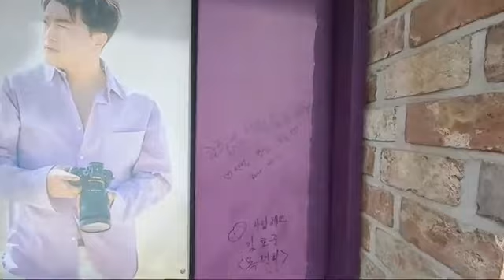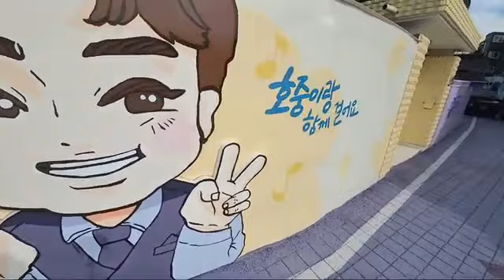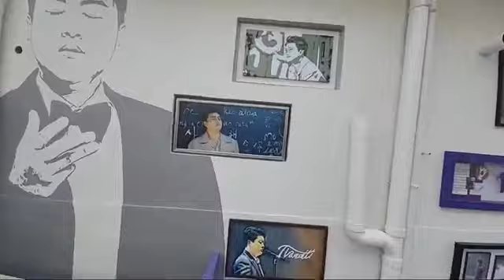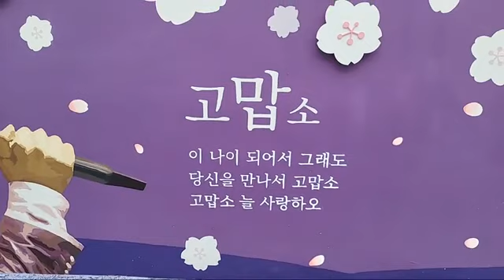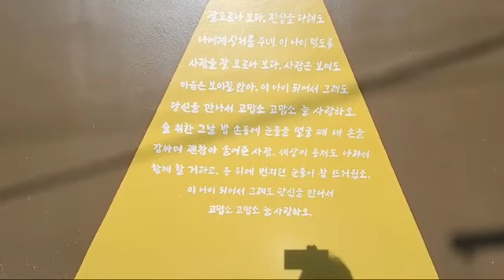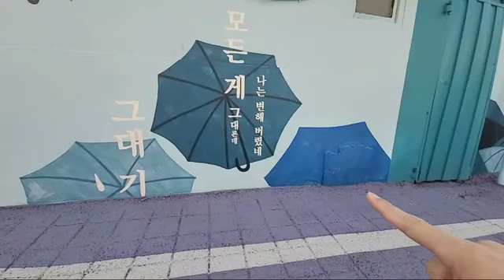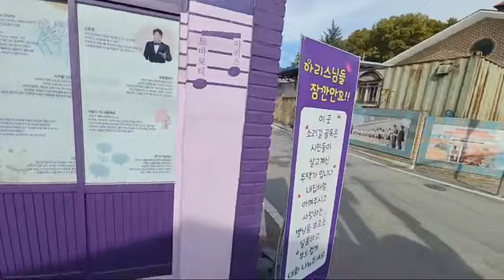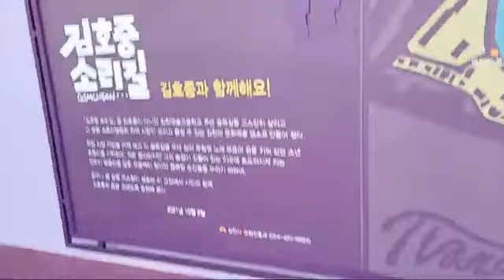[김호중 김천소리길! 가을 추천 여행지 BEST 1위| 아리스님들을 위한 가을여행 추천지 '김호중 소리길'| 가보시면 대만족 하실겁니다| 김호중 소리길 라이브 같은 녹화중계]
김호중 소리길 가을 추천 여행지